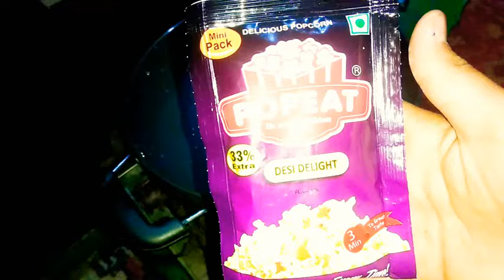it's popcorn 🍿time || Popeat || Desi delight || butter delight || popcorn lover || Nono jaan || HBA